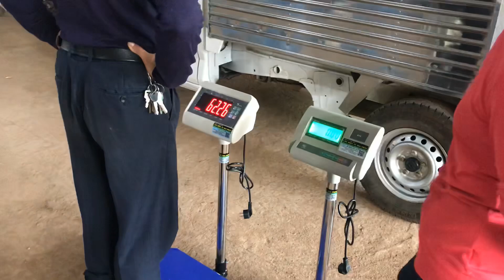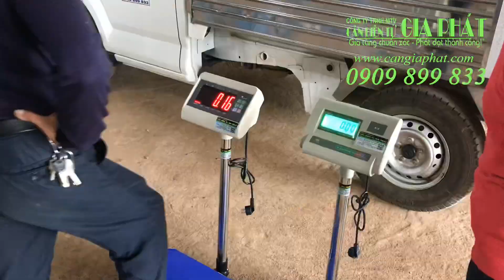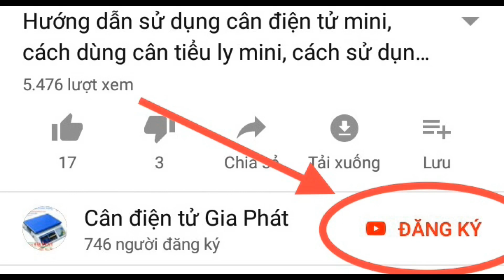Cân điện tử T7E và cân điện tử A12 60kg 100kg 150kg 200kg 300kg 500kg, cân điện tử nào đáng mua hơn?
Cân điện tử T7E 60kg 100kg 150kg 200kg 300kg 500kg 600kg 1 tấn 2 tấn 3 tấn 5 tấn 10 tấn
Cân điện tử A12 60kg 100kg 150kg 200kg 300kg 500kg 600kg 1 tấn 2 tấn 3 tấn 5 tấn 10 tấn
Cân điện tử T7E màn hình led đỏ lớn nhất dễ đọc số, có đèn báo % pin biết lúc nào gần hết pin để cắm sạc, tiện dụng hơn
Cân điện tử A12 giá rẻ nhất, màn hình LcD có đèn nền, dễ sử dụng
Anh chị cần hướng dẫn sử dụng cân điện tử T7E hay A12 60kg 100kg 150kg 200kg 300kg 500kg anh chị hãy GỌI / ZALO 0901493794 ạ!
Anh chị xem xong video clip cân điện tử T7E và A12 60kg 100kg 150kg 200kg 300kg 500kg, anh chị vui lòng nhấn SUBCRIBE / ĐĂNG KÝ để xem video mới nhất hoặc xem nhiều hơn video clip về hướng dẫn sử dụng cân treo điện tử khác ạ!
Cân Điện Tử Gia Phát chúc anh chị nhiều sức khỏe, công việc thuận lợi và kinh doanh phát đạt  ạ!